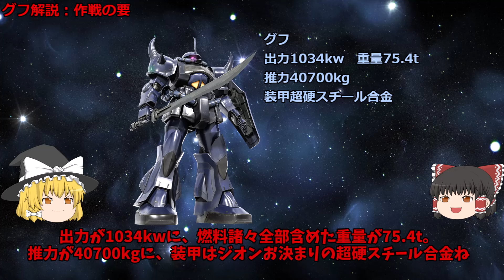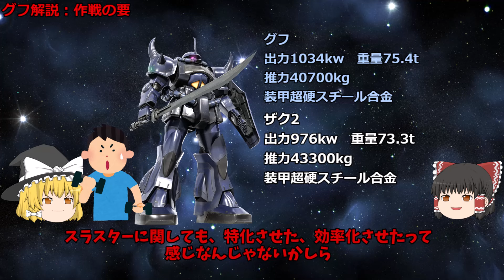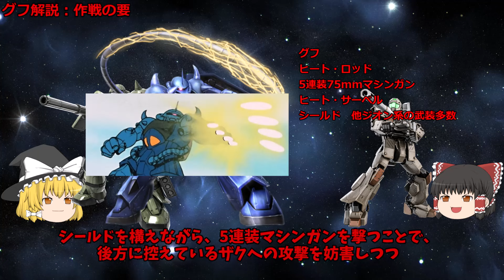【グフ解説】MS-07B、グフの本当の役割。見事な設計思想と先進性を徹底解説【機動戦士ガンダム】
機動戦士ガンダムに登場するMS、MS-07B、グフのゆっくり解説動画です。

グフの性能を解説しながら、期待されていたであろう本来の役割と、想定されていたであろう見事な立ち回りなどを解説する動画です。

今回は考察が多めです。

動画内で少し触れたゲルググ解説はこちら

【ゲルググ解説】MS-14、ゲルググの圧倒的な性能。一ヶ月量産が早ければ本当にジオンは勝てたのか？などを徹底解説【機動戦士ガンダム】

00:00冒頭挨拶
00:25グフ解説、戦場の主役、対MSの傑作機
08:12グフ考察、想定の甘さ
11:27グフ考察、武器返して
14:48終わりの挨拶

清見元康名義でたいあっぷ、小説家になろう、カクヨムなどに投稿しています。
もし良ければ応援お願いしますm(_ _)m